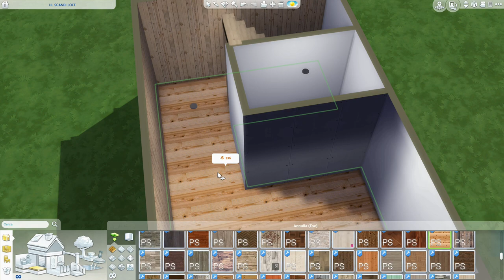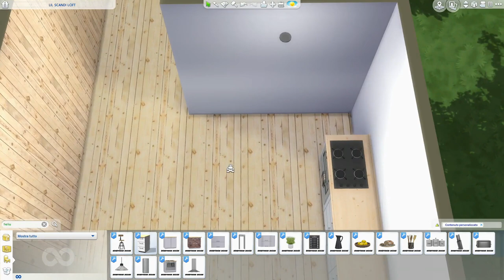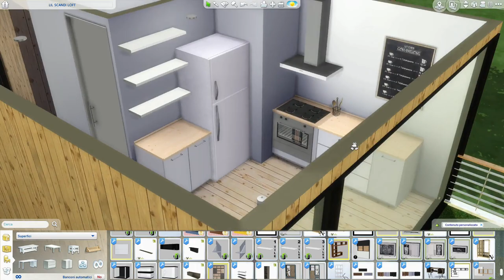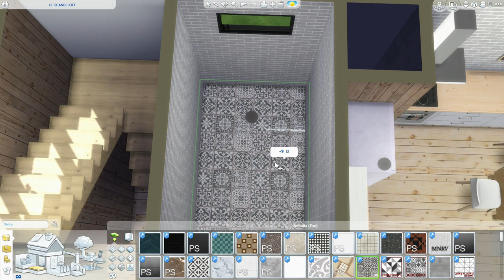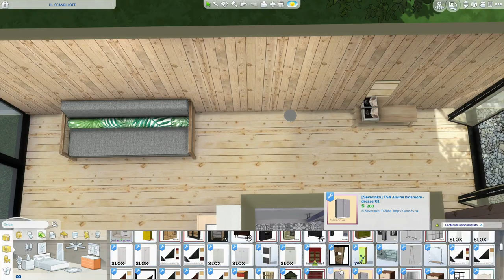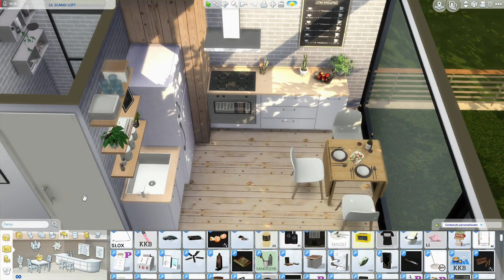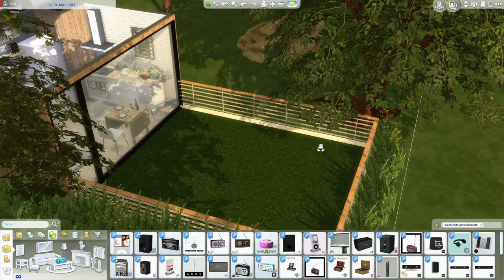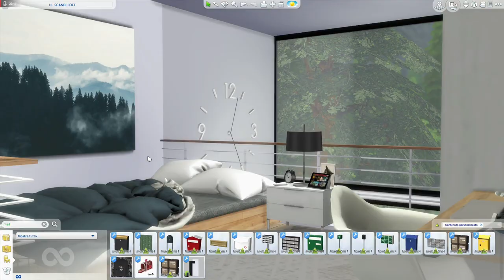The Sims 4 | LIL SCANDILOFT | Speed Build + Download Link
Hi guys, I really liked LIL SCANDILOFT. The Nordic style is one of my favorites. What do you think about it? the area of ​​the house that I prefer is the ground floor, the living area. It is small but functional and welcoming. There is also an outdoor area for the bbq. While upstairs is the bedroom, much larger and airy. It is a simple but very welcoming house for a couple without children who want to enjoy the tranquility and the view of the mountain. Let me know if you liked it ...

INFO. 30x20 Glimmer Brook 26.859 Simoleon